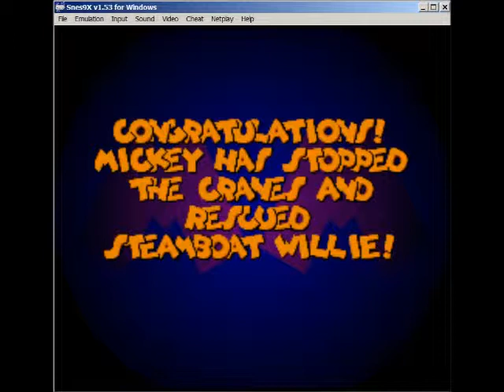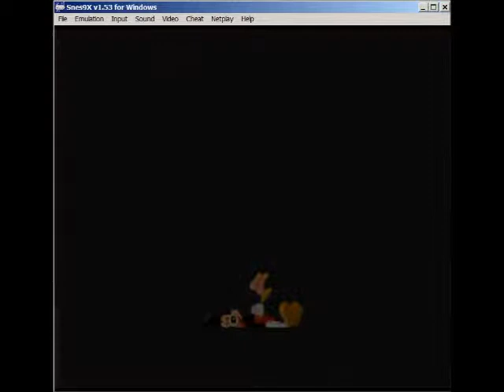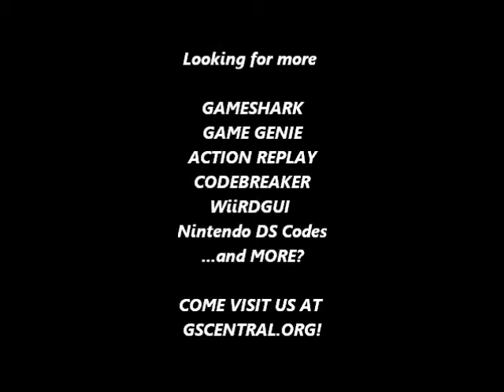GSCentral.org - Mickey Mania - TtA of Mickey Mouse (SNES) - Infinite Marbles (GG)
Infinite Marbles
C2A8-CA32
By Galoob.